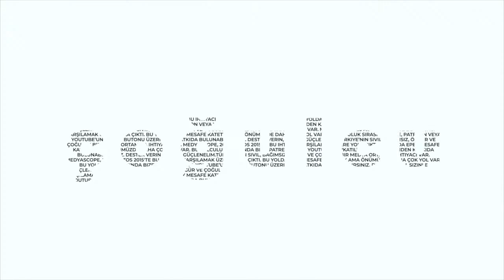Gündem Çocuk (107): Hatice Betül Çelebi ve Musa Piroğlu ile HDP engellilik manifestosu ve çocuklar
10 milyon engelli; 4 milyona yakını engelli çocuk, en az 400 bini mülteci engelli çocuk… Türkiye siyasetinde az görülür bir şey oldu, seçim gündemi olmaksızın bir siyasi parti görülmeyen “büyük azınlık” engelliler ve engellilik üzerine kapsamlı bir manifesto hazırladı. Bu hafta konumuz Halkların Demokratik Partisi’nin (HDP) Engellilik Manifestosu, konuklarımız ise HDP Engelliler Komisyonu Eşsözcüsü Hatice Betül Çelebi ve HDP İstanbul Milletvekili Musa Piroğlu.

Teşekkürler!